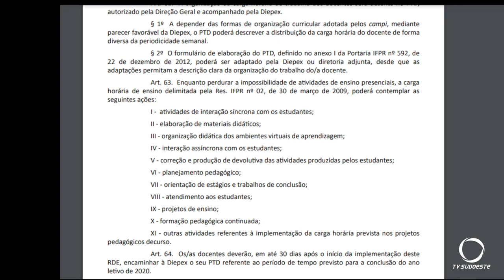IFPR campus Palmas tem regime didático emergencial estabelecido por meio de resolução